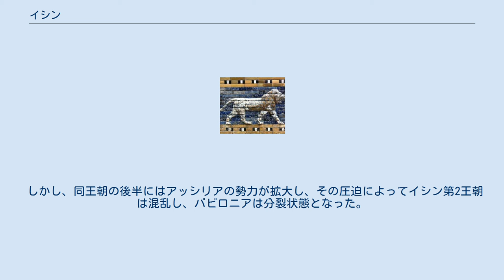イシン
紀元前2千年紀のメソポタミア南部の地図 イシン（シュメール語: I3-si-inki, Isin）は、紀元前20世紀に繁栄したメソポタミア南部の都市である。
シュメール時代のイシン王については知られておらず、「イシン王朝」といえば、ウル第三王朝の衰退に乗じて独立を果たした南部メソポタミアのアムル人国家「イシン第1王朝」のことを指す。
都市神はグラ（Gula。Nintinugga, ニンイシンナとも）。
 現在のイシャン・アル・バフリヤト遺跡がイシン市であるとされている。
20世紀に2度の大規模発掘調査が成され、ジッグラトや宮殿が発見されている。
最古の居住跡はウバイド時代にまで遡るが、シュメール時代までの歴史を明らかにする情報はほとんど存在しない。
 上述の通り、シュメール時代期までイシン市の歴史はほとんど明らかになっていない。
 イシン市が歴史に名を現したのはウル第三王朝の末期頃からであり、同王朝の将軍であったアムル人イシュビ・エッラが紀元前2017年頃にイシン市を拠点に独立（イシン第1王朝）したのを契機に、メソポタミア政治史に大きく登場することとなった。
これ以後、バビロン第1王朝の王ハンムラビがメソポタミアを統一するまでの時代をイシン・ラルサ時代と言う。
 イシン王たちはシュメールの後継者をもって任じ、紀元前20世紀前半、南部メソポタミア最大の国家として栄えたが、第5代リピト・イシュタルの治世にラルサが独立し、以後ラルサとバビロンに圧迫されて弱体化した。
この時代に発布されたリピト・イシュタル法典は、ハンムラビ法典やウル・ナンム法典と並び、人類最古の法律文書として名高い。
 イシン第1王朝はその後、ラルサ王朝によって滅ぼされたが、間もなくハンムラビ率いるバビロンによって制圧され、以後バビロニアの重要都市の一つとして存続した。
カッシート朝（バビロン第3王朝）時代にも、この都市が地方の中心地であったと考えられる。
 カッシート朝が滅亡した後、この都市を拠点にした王朝がマルドゥク・カビト・アヘシュによって再び成立した。
これをイシン第2王朝（バビロン第4王朝）と呼ぶ。
ただしマルドゥク・カビト・アヘシュはイシンの出身ではあったが、イシン第2王朝の王たちは基本的にバビロンを拠点としている。
 この王朝の中でも最も高名な王はネブカドネザル1世であり、彼はカッシート朝滅亡時にエラムによって奪われていたバビロンの都市神マルドゥク神の神像をエラムから取り戻して、マルドゥク神祭祀を復活された。
これはバビロニアにおいて政治的にも宗教的にも重大な意味をもっていたらしく、ネブカドネザル1世の勝利を扱った文学作品が多数残されている。
 しかし、同王朝の後半にはアッシリアの勢力が拡大し、その圧迫によってイシン第2王朝は混乱し、バビロニアは分裂状態となった。
 イシュビ・エッラ（在位33年間） シュ・イリシュ（在位20年間） イディン・ダガン（在位20年間） イシュメ・ダガン（在位20年間） リピト・イシュタル（在位11年間） ウル・ニヌルタ（在位28年間） ブール・シーン（在位5年間） リピト・エンリル（在位5年間） イルラ・イミッティ（在位8年間） エンリル・バーニ（在位24年間） ザンビヤ（在位3年間） イテル・ピシャ（在位4年間） ウル・ドゥ・クガ（在位4年間） シーン・マギル（在位23年間） ダミク・イリシュ マルドゥク・カビト・アヘシュ イティ・マルドゥク・バラトゥ ニヌルタ・ナディン・シュミ ネブカドネザル1世（前1124 - 前1103） エンリル・ナディン・アプリ マルドゥク・ナディン・アヘ マルドゥク・シャピク・ゼリ アダド・アプラ・イディナ（前1067 - 前1046） マルドゥク・アヘ・エリバ（前1045年） マルドゥク・ゼリ・X（前1046 - 前1032） ナブー・シュム・リブル（前1032 - 前1025） ^ ETCSL. Sumerian King List. Accessed 19 Dec 2010.